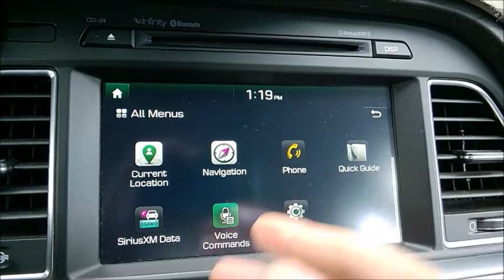Don't forget this when selling your car